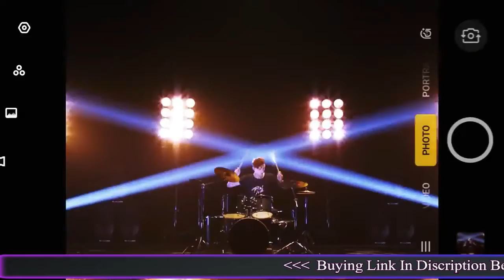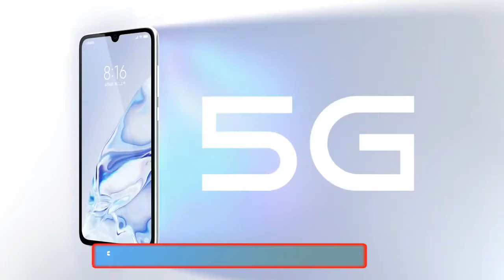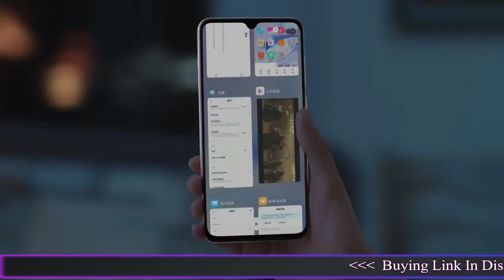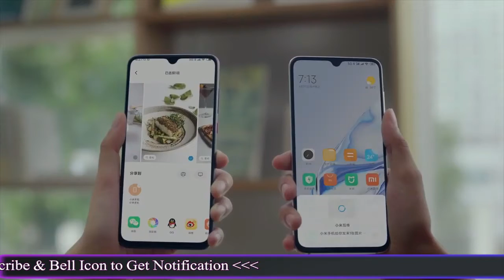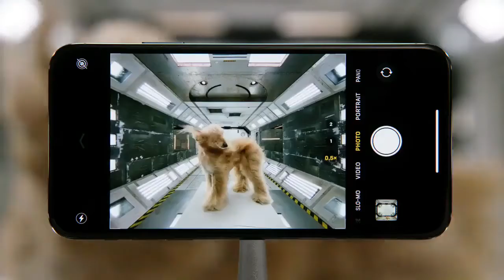Top 5 Best 5G Smartphones in 2020 | Gadgets Mania